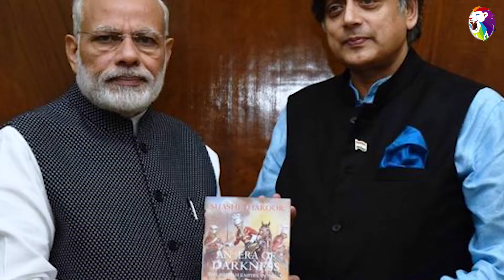Kerala Congress to Seek Explanation From Shashi Tharoor For 'Modi Praise'